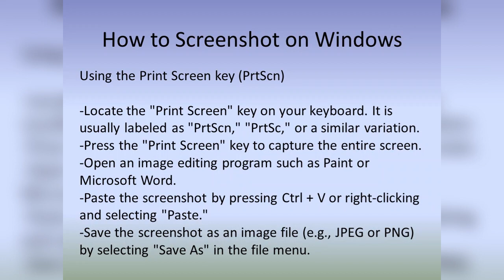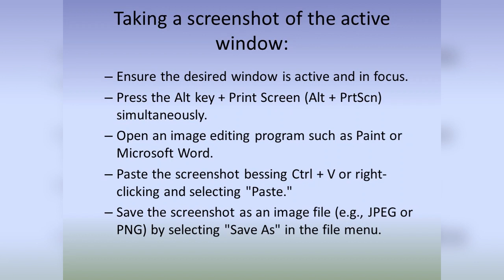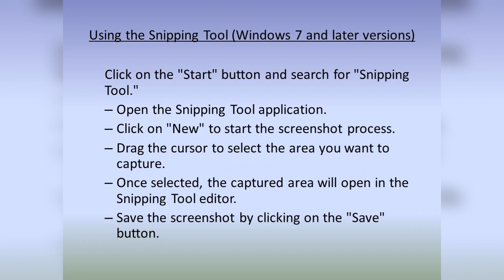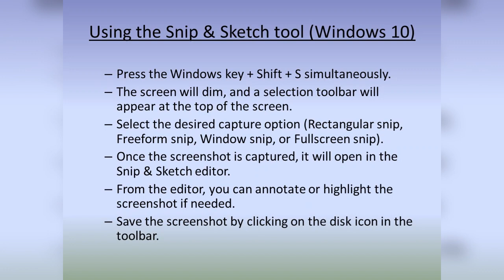how to take screenshot in laptop | A Step-by-Step Guide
Description: Learn how to capture screenshots on Windows easily with this comprehensive step-by-step guide. Screenshots are useful for saving important information, sharing content, or troubleshooting issues. Whether you're using Windows 10, 8, or 7, this tutorial will provide you with various methods to capture screenshots quickly and efficiently.